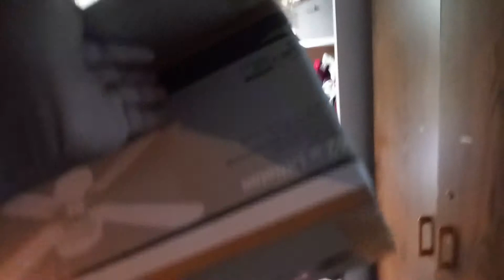Abanico de techo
Instalaciones